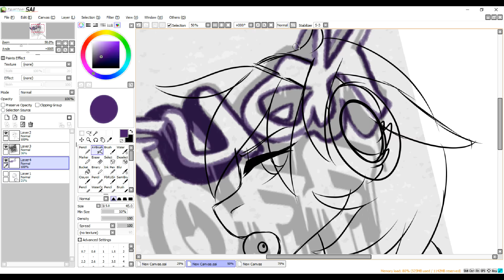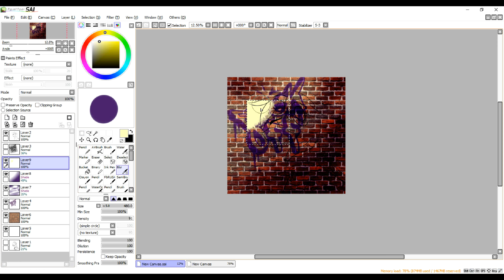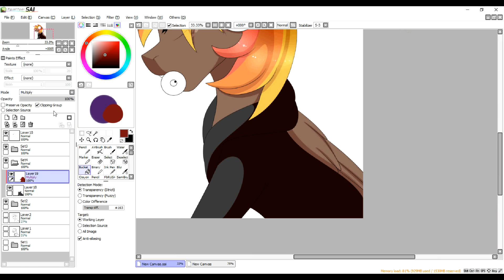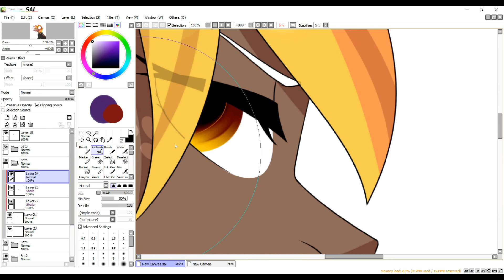[Gift] Bonfire .:Speedpaint:.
this is a smol gift for my friend Prince Lionel, he said he was obsessed with his new OC Bonfire so I drew her ^^ enjoy!~

🎶Music Used🎶
Waka Flocka - No Handz (CRNKN Remix)

Facebook account( come! friend me!) Adria Evens

Steam: KoishiKush